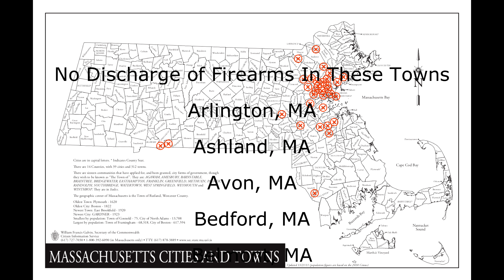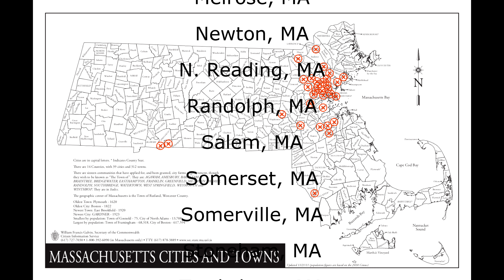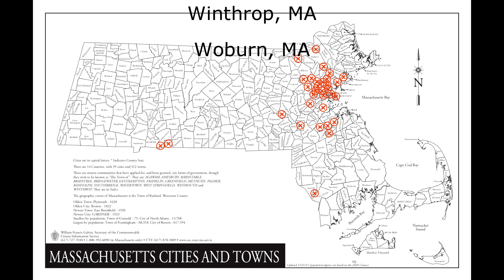HUNT LESSON #11: These towns DO NOT allow hunters to discharge firearms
The towns in Massachusetts DO NOT allow hunters to discharge firearms:

Arlington, MA
Ashland, MA
Avon, MA
Bedford, MA
Belmont, MA
Boston, MA
Braintree, MA
Burlington, MA
Canton, MA
Chelsea, MA
E. Longmeadow, MA
Lawrence, MA
Lexington, MA
Longmeadow, MA
Lowell, MA
Lynn, MA
Lynnfield, MA
Malden, MA
Medfield, MA
Medford, MA
Melrose, MA
Newton, MA
N. Reading, MA
Randolph, MA
Salem, MA
Somerset, MA
Somerville, MA
Stoneham, MA
Tewksbury, MA
Wakefield, MA
Wilmington, MA
Winchester, MA
Winthrop, MA
Woburn, MA

Please check actual rules and regulations town by town as information available online can become outdated.